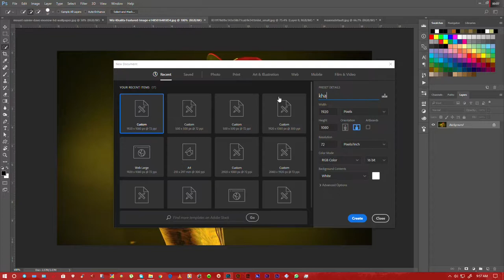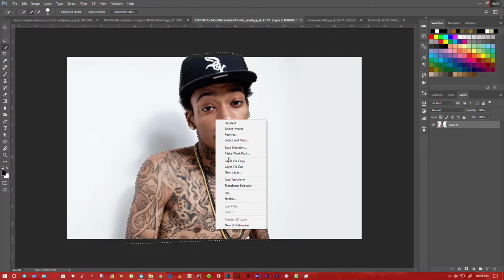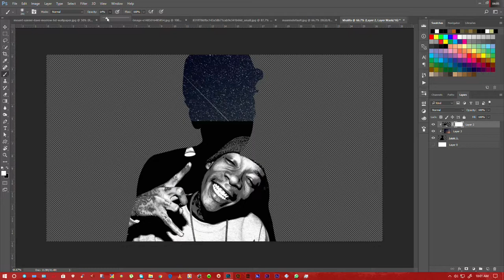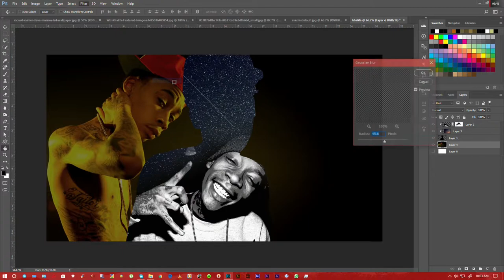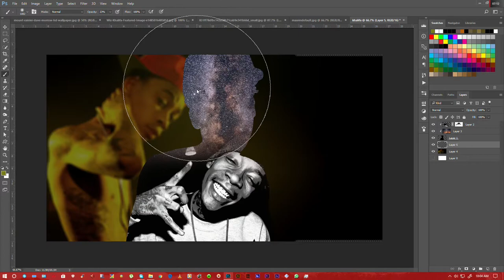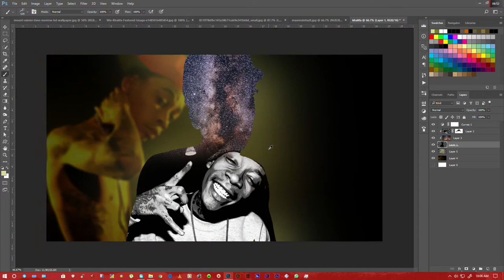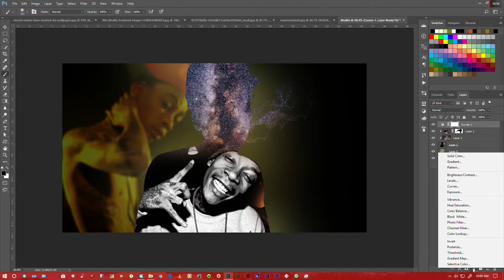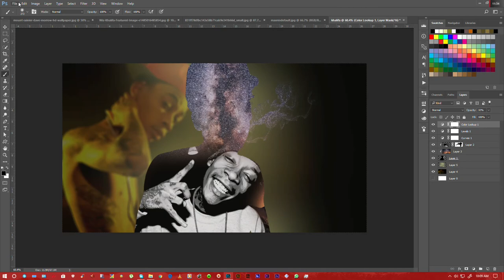PHOTOSHOP TUTORIAL | DOUBLE EXPOSURE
KINDLY TURN ON SUBTITLES CC FOR INSTRUCTIONS

*SKIP THE 5 SEC ADD FOR LINKS GIVEN*

Where to get PNG, Picsart, etc ?
➜ Get their links in required videos descriptions

DOUBLE PHOTO EFFECT ,
EDIT ,
EDITING TOOLS ,
EDITING WEBSITES ,
EXPOSURE PHOTOSHOP ,
LEARN PHOTOSHOP ONLINE ,
NEW PHOTOSHOP ,
PHOTOSHOP ,
PHOTOSHOP ACTIONS ,
PHOTOSHOP FOR BEGINNERS ,
PHOTOSHOP TUTORIAL ,
PHOTOSHOP TUTORIAL ,
PHOTOSHOP EDITING ,
PHOTOSHOP CC ,
PIC EDITS ,
PHOTOSHOP DOUBLE EXPOSURE STEP BY STEP .